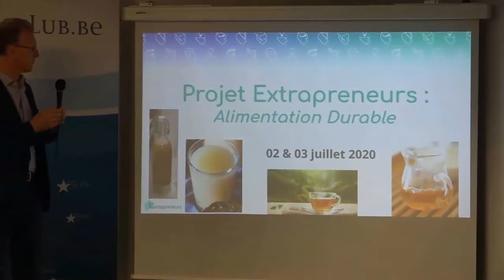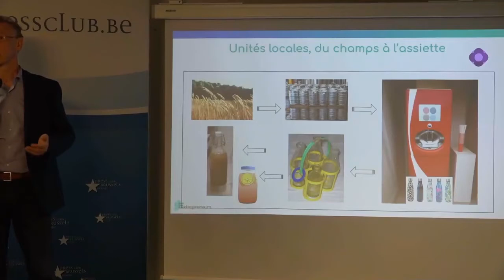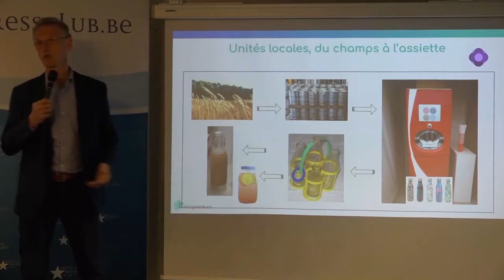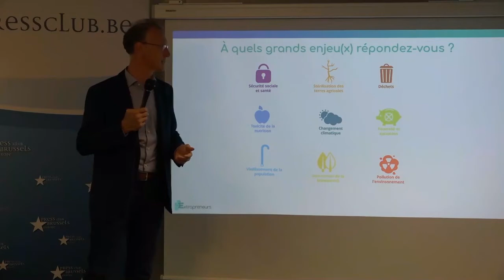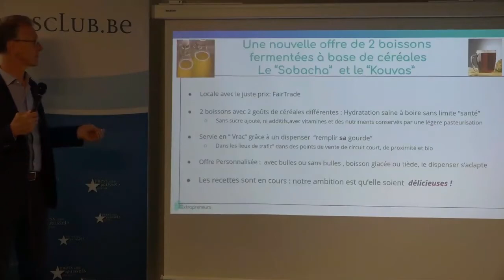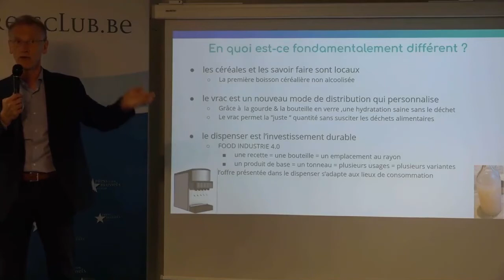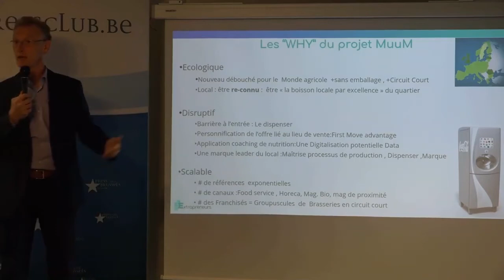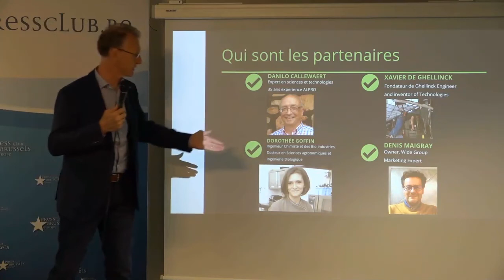Extrapreneurs 5 : Muum (projet 2 - 8e Sommet de l'Économie Systémique)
Jean-Louis Sohet présente son projet de développement de jus végétaux, produit localement afin d’éviter le gaspillage et les déchets, tout en privilégiant un circuit court.
Vous êtes une entreprise à la recherche de l’innovation entrepreneuriale ?

Vous êtes à la recherche d’une expérience enrichissante sur l'économie systémique ?

Rejoignez Extrapreneurs !